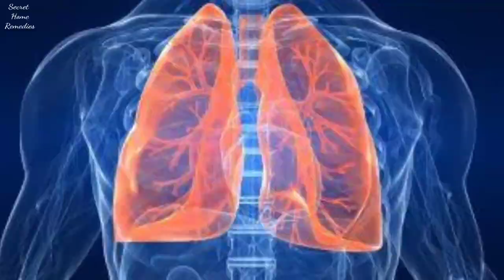Simple Home Remedy for Cold & Cough || Cough Cold & Flu Remedy in Hindi /Secret Home Remedies